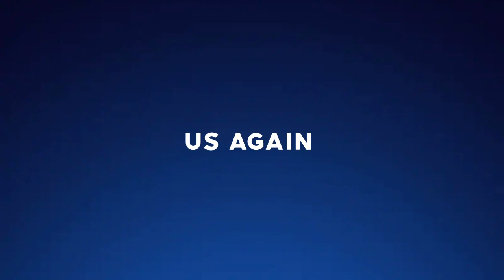Summer of Disney+ Lineup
Here is the full list of Summer of Disney+ Content! More content will be added to each month as the summer goes on. Full “Next on Disney+ - July 2021” Video Coming in just a couple days!